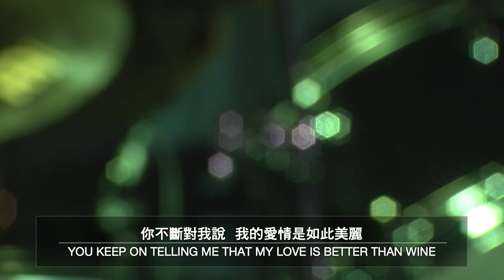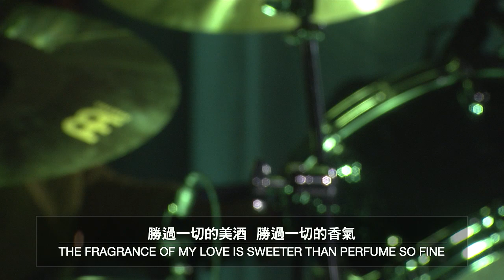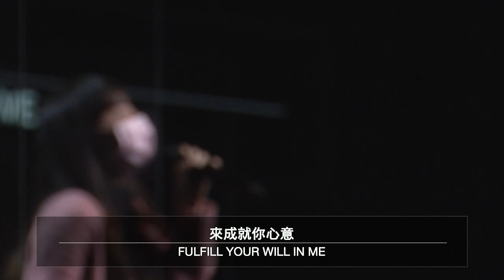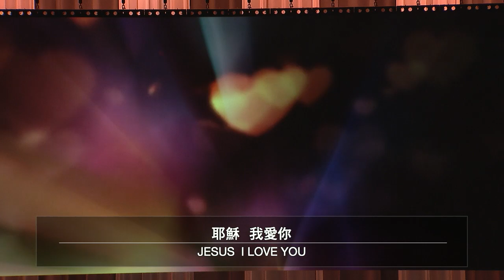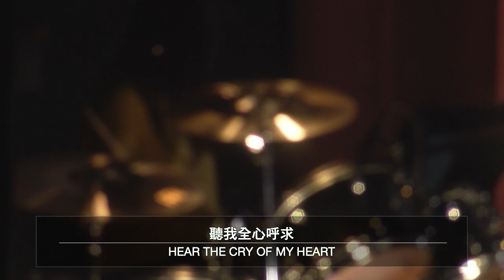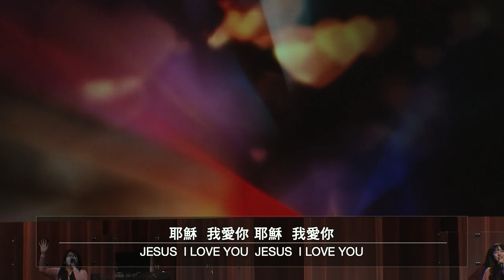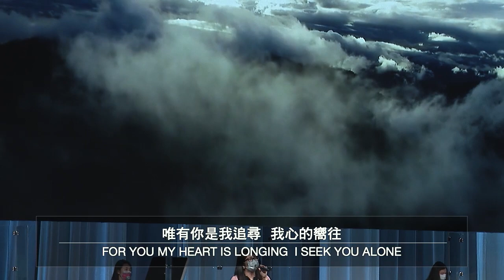20210214 生命河主日敬拜 Sunday Worship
因耶穌愛我0:28 | 你專屬的花園7:03 | 耶穌，我愛你15:09 | 更深經歷你23:31 // 請記得按下訂閱 + 小鈴鐺，敬拜讚美、精彩信息不漏接，也別忘了分享給你的親朋好友 //• 歡迎您一起來敬拜愛我們的主，願今天敬拜的恩膏充滿您。希望這裡能成為你屬靈的家，跟我們ㄧ起經歷神的同在。如果你想多認識生命河 | RIVER OF LIFE CHRISTIAN CHURCH1177 Laurelwood Road, Santa Clara, CA 95054 USA(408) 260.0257 APP：